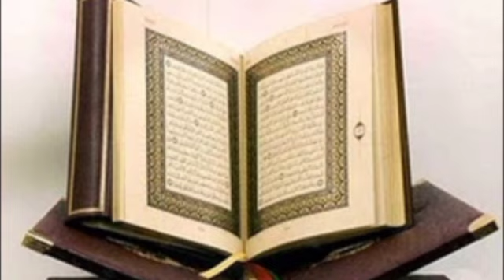🛑S Ousmane pouye tadjidine gnary khalifa yi sén toguay woténak sén toguayou Mame té sétane nagne sen